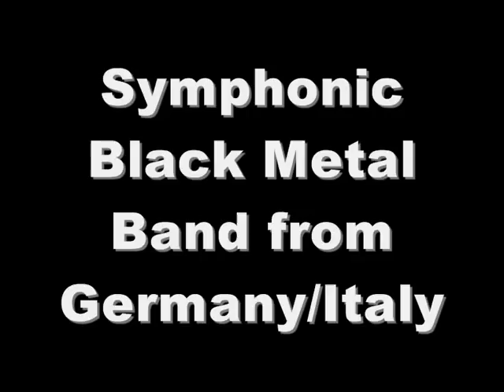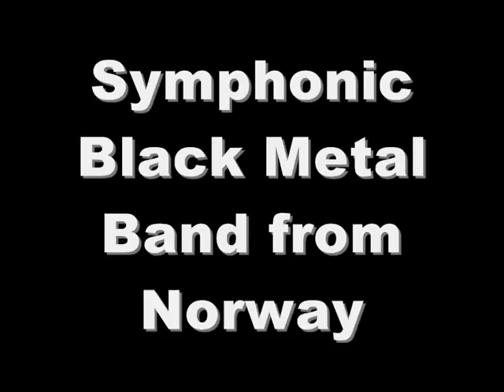Top 10 Melodic/Symphonic Black Metal Bands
My 10 favourite Melodic/Symphonic Black Metal Bands

:::EDIT:::

# 10: Stormlord - Dance of Hecate
# 9: Graveworm - Abandoned by Heaven
# 8: Catamenia - Kingdom Of Legions
# 7: Dragonlord - Revelations
# 6: Old Man's Child - The Soul Receiver
# 5: Shade Empire - Ja Pimeys Laskeutui
# 4: Nachtblut - Blutgerüst
# 3: Vesania - Neurodeliri
# 2: Dimmu Borgir - Relinquishment of Spirit and Flesh
# 1: Alghazanth - Rain of Stars